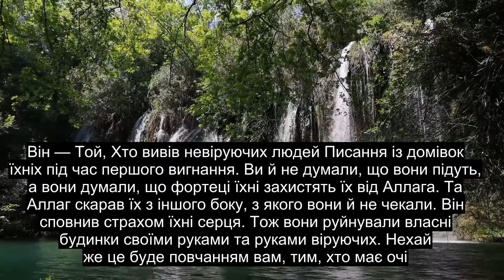Глава 59 Заслання, Емоційне Декламування Корану, 90+ Мовних Субтитрів